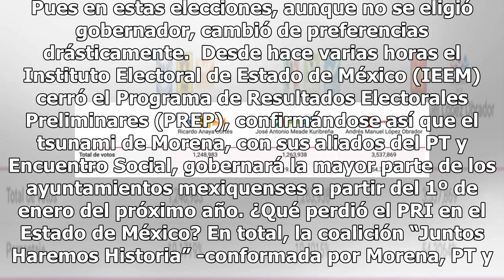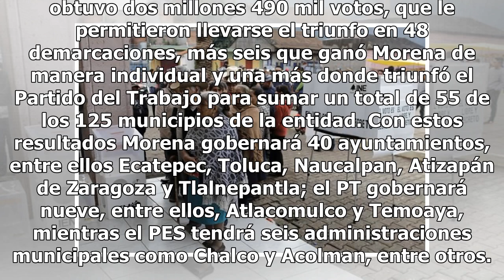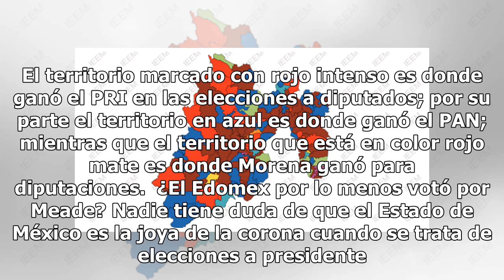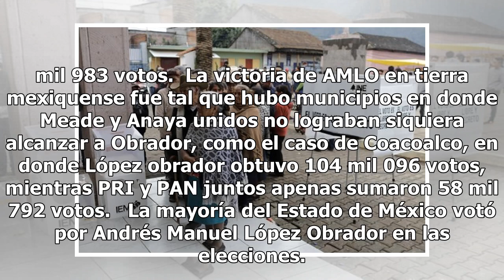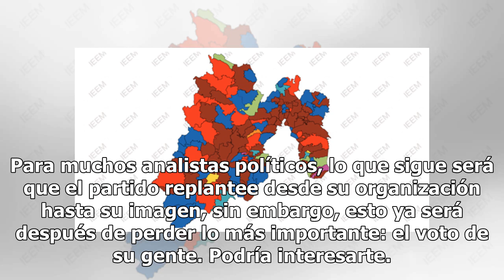Morena no sólo le quitó la presidencia al PRI, también le arrebató su hogar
Los días pasan tras la elección del 1º de julio y los estragos de ésta son cada vez mayores. Tal vez para muchos, que apostaban por un cambio en México, nunca se imaginaron el tamaño que éste tendría en un país que históricamente había sido gobernado por la derecha y extrema derecha.  Sí, Andrés Man...